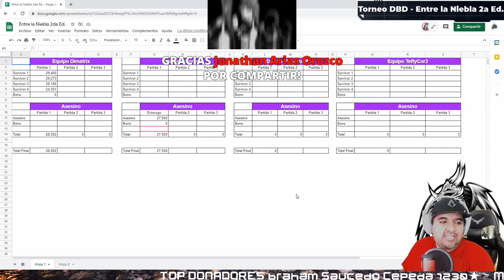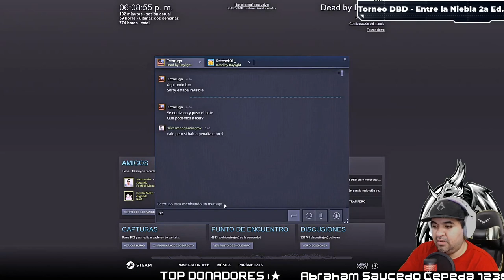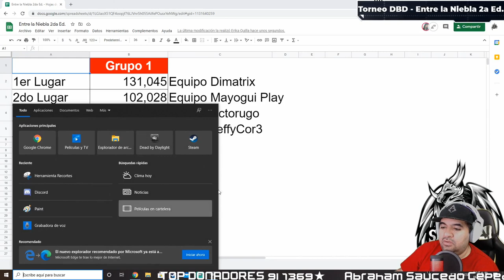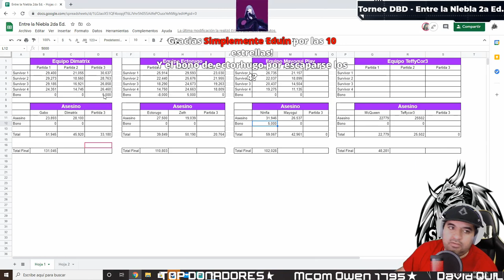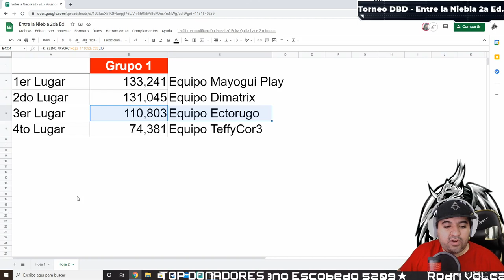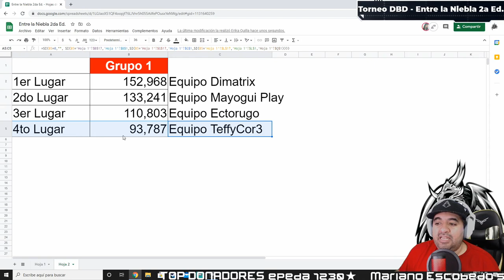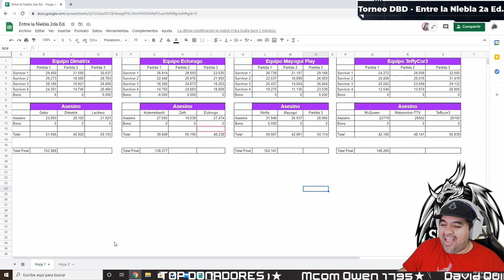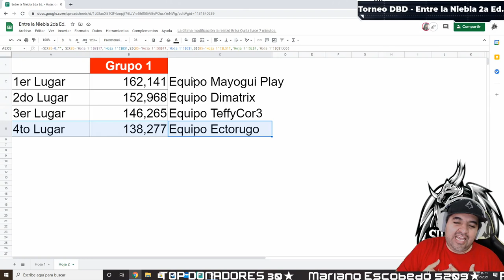GRUPO 1 | TORNEO DEAD BY DAYLIGHT | ENTRE LA NIEBLA 2da Edición | 4tos de Final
Segunda edición del torneo de streamers de Dead by Daylight - Entre la Niebla Llevado a cabo en Febrero del 2021

4tos de Final Grupo 1
4 Equipos capitaneados por:
Dimatrix
Ectorugo
Mayogui Play
TeffyCor3